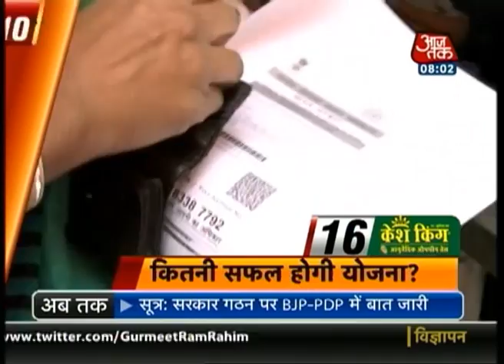10 Minute 50 Khabrien: January 1st, 2015 | 8 AM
Watch top 50 news headlines of the day, in ten minutes.